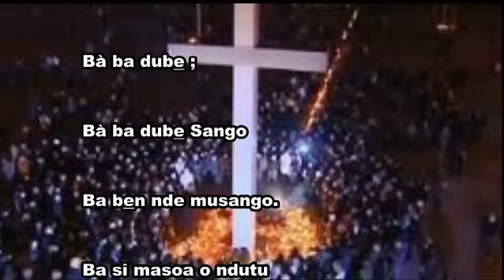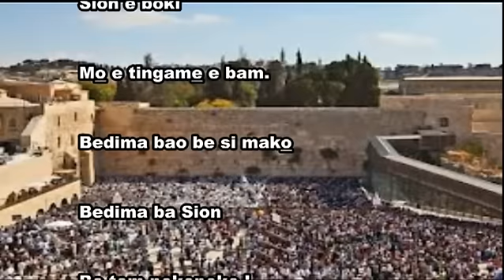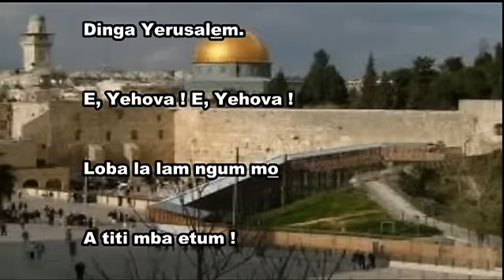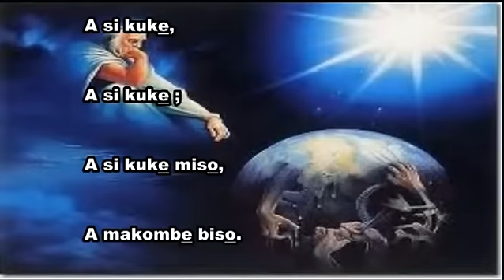Bà ba dube Sango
Cantique Douala BK196
Arrangement Philippe Mbappè Bessémè - PapaB
Collection Aux choeurs de la Foi
Diffusion Diapmusic.com